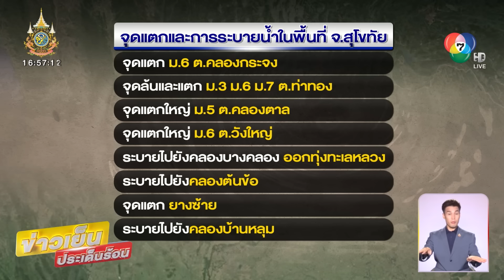คืบหน้า ! มวลน้ำถูกทอน ไม่ท่วมตัวเมือง จ.สุโขทัย | ข่าวเย็นประเด็นร้อน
ข่าวเย็นประเด็นร้อน - เมื่อเวลา 12.00 น. มวลน้ำก้อนใหญ่มาถึงหาดสะพานจันทร์เรียบร้อยแล้ว และจะถึงอำเภอเมือง จังหวัดสุโขทัย ในเวลา 24.00 น. ของคืนนี้ แต่ระหว่างที่น้ำจะถึงเมืองสุโขทัย มวลน้ำถูกทอนไปยัง จุดแตก หมู่ 6 ตำบลคลองกระจง, จุดล้นและแตก หมู่ 3 หมู่ 6 หมู่ 7 ตำบลท่าทอง, จุดแตกใหญ่ หมู่ 5 ตำบลคลองตาล, จุดแตกใหญ่ หมู่ 6 ตำบลวังใหญ่, ระบายไปยังคลองบางคลอง ออกทุ่งทะเลหลวง, ระบายไปยังคลองต้นข้อ, จุดแตกยางซ้าย, ระบายไปยังคลองบ้านหลุม ทำให้ในตัวเมืองอาจจะรอด เพราะว่าน้ำถูกทอนไปมาก แต่เพื่อไม่ประมาท โปรดยกของขึ้นที่สูง

ส่วนบรรยากาศเมื่อเช้านี้ ที่ตำบลท่าทอง อำเภอสวรรคโลก พนังกั้นน้ำแตก ชาวบ้านได้รับความเดือดร้อน แม่น้ำยมในอำเภอสวรรคโลก เพิ่มสูงขึ้นต่อเนื่อง จนมวลน้ำได้มุดใต้กำแพงผนังปูนกั้นน้ำ ริมแม่น้ำยม หมู่ 6 ตำบลท่าทอง ตั้งแต่เมื่อคืนที่ผ่านมา กระทั่งเวลาประมาณ 09.30 น. น้ำได้กัดเซาะจนผนังปูนพัง ขาดเป็นทางยาวกว่า 20 เมตร จนมวลน้ำไหลทะลักเข้าท่วมบ้านเรือนประชาชนกว่า 100 ครอบครัว ถนนถูกตัดขาดทั้ง 2 ฝั่ง

นางเปลือย ชาวบ้าน บอกว่า เมื่อคืนนี้ไปอาศัยนอนที่วัดหนองป่าตอ กระทั่งช่วงสาย เพื่อนบ้านโทรมาบอกว่าผนังปูนพังให้รีบมาดูบ้าน ยอมรับน้ำท่วมครั้งนี้ถือว่ารุนแรงมาก

ขณะเดียวกัน แม่น้ำยมยังได้กัดเซาะแนวคันดินป้องกันตลิ่งพังเพิ่มอีกหลายจุด ทั้งบริเวณใต้สะพานสิริปัญญารัต หมู่ 6 ตำบลวังใหญ่ และหมู่ 5 ตำบลคลองตาล อำเภอศรีสำโรง รวมทั้งกัดเซาะคอสะพานบ้านหนองโว้ง หมู่ 1 ตำบลเมืองบางยม และกระแสน้ำยังได้พังแนวกระสอบทราย หมู่ 3 หมู่ 7 ตำบลท่าทอง อำเภอสวรรคโลก ทำให้มวลน้ำไหลทะลักเข้าท่วมหมู่บ้านได้รับความเดือดร้อนอย่างหนัก

โดยเฉพาะที่หมู่ 8 ตำบลวังทอง อำเภอศรีสำโรง เขตติดต่อกับหมู่ 6 ตำบลวังใหญ่ (จุดคันดินแตก) ในหมู่บ้าน ถูกน้ำท่วมสูงถึง 2 เมตร ประชาชนต้องใช้เรือพายเข้า-ออกจากบ้าน

ด้าน ผู้ว่าราชการจังหวัดสุโขทัย กล่าวว่า ช่วงนี้ยังคงต้องเฝ้าระวังตลอดริมแม่น้ำยม เพราะว่าปริมาณน้ำที่มาจากจังหวัดแพร่ เข้ามาในพื้นที่สุโขทัยตามลำน้ำยม ยังคงมีปริมาณมากอยู่ ส่วนเขตเทศบาลเมืองสุโขทัยธานี เป็นพื้นที่เศรษฐกิจนั้น ยังพอรับสถานการณ์ได้ แต่ยังคงต้องเฝ้าระวังอยู่

ส่วนตอนนี้ในพื้นที่สุโขทัย มีพื้นที่ได้รับผลกระทบ รวม 4 อำเภอ ดังนี้

1. อำเภอเมืองสุโขทัย น้ำล้นพนังกั้นน้ำ ท่วมขังบ้านเรือน 5 ตำบล 9 หมู่บ้าน 3 ชุมชน 309 ครัวเรือน ถนนเสียหาย 1 เส้นทาง

2. อำเภอศรีสำโรง คันดินสะพานสิริปัญญารัตน์ถูกน้ำกัดเซาะและพังทลาย น้ำท่วมขังบ้านเรือน 6 ตำบล 16 หมู่บ้าน 604 ครัวเรือน

3. อำเภอศรีสัชนาลัย น้ำท่วมขังบ้านเรือน 4 ตำบล 16 หมู่บ้าน 212 ครัวเรือน โรงเรียน 1 แห่ง ถนน 11 เส้น

4. อำเภอสวรรคโลก คลองยมน่านคันคลองถูกกัดเซาะ น้ำท่วมขังบ้านเรือน 8 ตำบล 39 หมู่บ้าน 2,440 ครัวเรือน ถนน 8 เส้น

ส่วนสถานการณ์ที่จังหวัดพิษณุโลก หลังน้ำยมหลากในเขตภาคเหนือตอนล่าง ส่วนหนึ่งกำลังไหลเข้ามาในเขตแม่น้ำยมสายเก่า ทำให้วันนี้ ที่บ้านวังขี้เหล็ก หมู่ 10 ตำบลท่าช้าง อำเภอพรหมพิราม ได้เปิดการระบายน้ำจากท่อระบายน้ำคลองแยงมุม เข้าทุ่งบางระกำ เป็นทุ่งนาที่เก็บเกี่ยวเสร็จแล้ว

สำหรับโครงการบางระกำโมเดล เป็นโครงการปรับปฏิทินการเพาะปลูก เพื่อใช้เป็นพื้นที่รองรับน้ำหลากและหน่วงน้ำ ในเขตอำเภอพรหมพิราม อำเภอบางระกำ อำเภอเมือง และอำเภอวัดโบสถ์ และอำเภอกงไกรลาศ จังหวัดสุโขทัย โดยเกษตรจะเริ่มทำการเพาะปลูกข้าวนาปีก่อนฤดูกาลปกติ เริ่มเพาะปลูก 1 เมษายน และเก็บเกี่ยวก่อนฤดูน้ำหลาก ไม่เกิน 15 สิงหาคม หลังจากนั้นจะงดทำการเพาะปลูก เพื่อเป็นพื้นที่รองรับน้ำเป็นทุ่งหน่วงน้ำให้กับลุ่มน้ำเจ้าพระยาตอนล่าง ก่อนเริ่มทำการเพาะปลูกข้าวนาปรังรอบใหม่ ตั้งแต่ 1 ธันวาคม เป็นต้นไป

อัปเดตสถานการณ์ล่าสุด ในพื้นที่ตัวเมืองสุโขทัย ต้องบอกว่ารอดปลอดภัย โดยได้รับการยืนยันจาก นายฐนโรจน์ วรรัฐประเสิร์ฐ ผู้อำนวยการศูนย์อำนวยการน้ำแห่งชาติ สำนักงานทรัพยากรน้ำแห่งชาติ (สทนช.) มวลน้ำสูงสุด 1,700 ลูกบาศก์เมตรนั้นได้ถึงที่อำเภอศรีสัชนาลัย ตั้งแต่ 6 โมงเช้าที่ผ่านมา จนถึงเวลาประมาณเที่ยง จากนั้นระดับเริ่มคงที่และลดลง ซึ่งน้ำที่ตัวเมืองสุโขทัย ก็ลดลงจาก 7.66 เมตร เหลือ 7.53 เมตรด้วย

อย่างไรก็ตาม มองต่อจากนี้ พื้นที่รับน้ำต่อไปคือภาคกลาง ซึ่งจะต้องเตรียมรับน้ำ 2 ส่วน คือ มวลน้ำเหนือ และน้ำจากลุ่มน้ำยม โดยจะใช้เวลาเดินทางจากสุโขทัยไปที่เขื่อนเจ้าพระยา อำเภอสรรพยา จังหวัดชัยนาท ประมาณ 5-7 วัน ทำให้เขื่อนเจ้าพระยามีการระบายน้ำท้ายเขื่อน เพื่อรองรับน้ำเหนือที่จะมาถึง

ขณะที่ กรมชลประทาน มีหนังสือแจ้งเตือนให้พื้นที่รับน้ำ นอกเขตชลประทาน และพื้นที่ลุ่มต่ำ ให้ระวังน้ำที่จะสูงขึ้นฉบับที่ 5 ถึงผู้ว่าราชการจังหวัด 11 จังหวัด ประกอบด้วย อุทัยธานี ชัยนาท สิงห์บุรี อ่างทอง พระนครศรีอยุธยา สุพรรณบุรี ลพบุรี ปทุมธานี นนทบุรี สมุทรปราการ และกรุงเทพมหานคร

โดยจากการติดตามการคาดการณ์สภาพอากาศ พบว่า ร่องมรสุมพาดผ่านภาคเหนือตอนล่าง ภาคกลางตอนบน และภาคตะวันออกเฉียงเหนือ ในขณะที่มรสุมตะวันตกเฉียงใต้มีกำลังแรงขึ้น ทำให้ประเทศไทยมีฝนตกหนักบางแห่งบริเวณภาคเหนือ ภาคตะวันออกเฉียงเหนือตอนบน ภาคตะวันออก และภาคใต้

ซึ่งทางสำนักงานทรัพยากรน้ำแห่งชาติ หรือ สทนช. และหน่วยงานที่เกี่ยวข้องได้ประเมินพื้นที่เสี่ยงต้องเฝ้าระวัง ในช่วงวันที่ 24-30 สิงหาคม และจากการคาดการณ์โดยกรมชลประทาน ใน 1-7 วันข้างหน้า